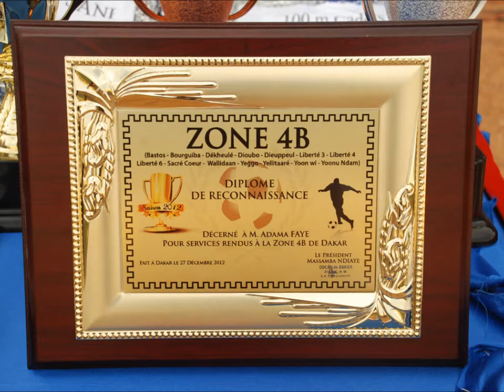[Vidéo D-Jéry 2.0] Finale 2012 de la Zone 4B de Dakar Wallidann-Yonn Wi: But de Djily Mbacké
Finale 2012 de la Zone 4B de Dakar-Asc Wallidann de Derklé-Yonn Wi de Khar Yalla (3-1): But de Serigne Djily Mbacké